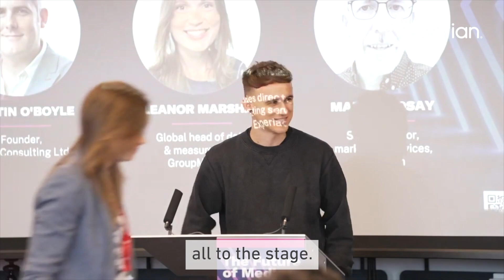Is it effective to buy audience segments?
In a panel discussion at the Future of Media event, we explore the effectiveness of advertisers buying target audiences and whether they are more effective at achieving different KPIs than buying mass reach. Experian's Mark Lindsay and GroupM Nexus' Eleanor Marshall join host Martin O'Boyle to discuss the cost-effectiveness of buying targeted advertising, including contextual, behavioural, and people-based advertising. They also discuss today’s audiences and targeting opportunities.